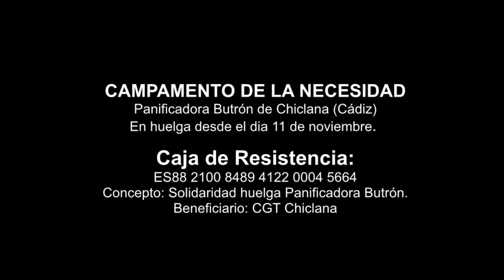Feliz solsticio de Invierno desde el Campamento de la Necesidad.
Miguel Montenegro, Secretario General  de CGT Andalucía, Ceuta y Melilla felicita el solsticio de invierno a todos desde el Campamento de la Necesidad, en Chiclana (Cádiz). Donde las compañeras de la Panificadora Butrón siguen acampadas desde el 11 de noviembre que iniciaron la huelga por el despido de dos compañeros por montar un sindicato en su empresa.

Caja de Resistencia:
ES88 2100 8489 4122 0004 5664
Concepto: Solidaridad huelga Panificadora Butrón.
Beneficiario: CGT Chiclana